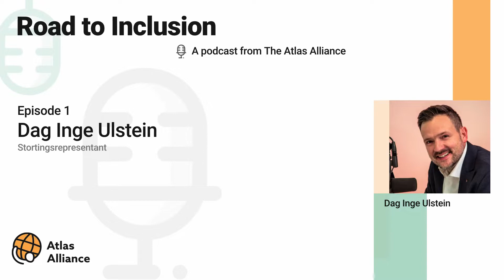Episode 1: GDS as a gamechanger with Member of Parliament Dag-Inge Ulstein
Our first podcast guest is Member of Parliament and former Minister of International Development Dag-Inge Ulstein from the Christian Democratic Party. Through an open, free flowing and inclusive dialogue, we discuss themes such as diversity and disability inclusion within the international development sector in Norway and beyond, the Global Disability Summit 2022, which will be held in Oslo, and how it can be a game changer. You will also get music advice from Ulstein.